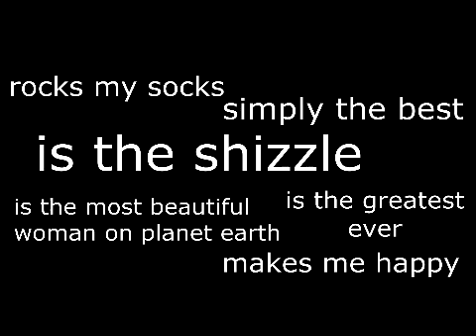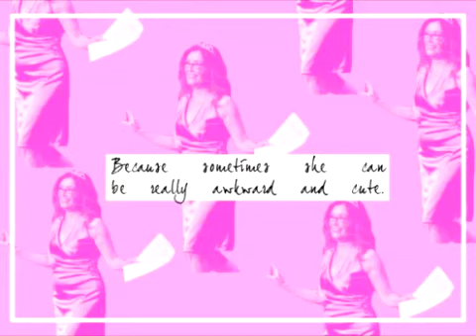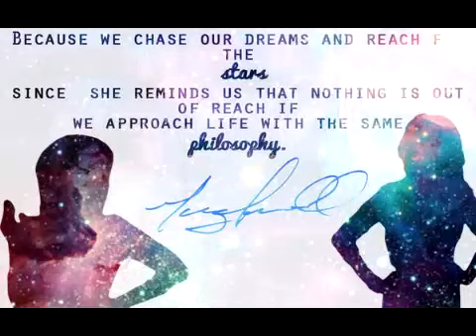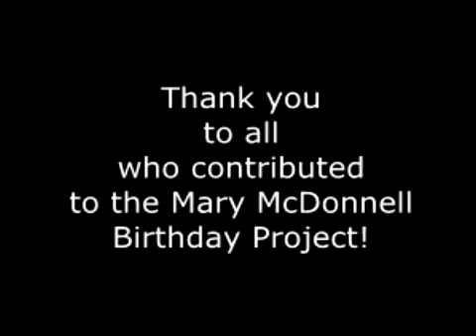63 Reasons Why Mary McDonnell is Loved!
The HBDMaryMcD team would like to take this opportunity to thank everyone who's contributed to our celebration of the Magical Unicorn herself! Thank you to those who became our friends and who supported our endeavors these past few weeks.

But this doesn't mean the team is done. We're just starting!

Onwards!